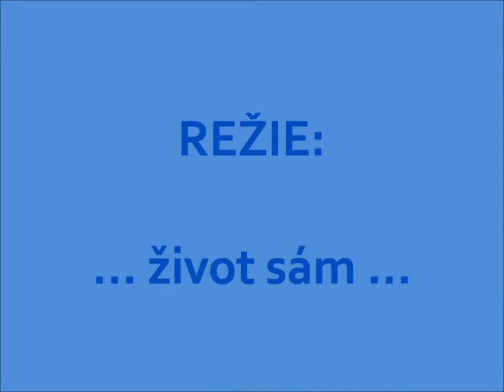21. 4. 2017 svatba Palatkovi